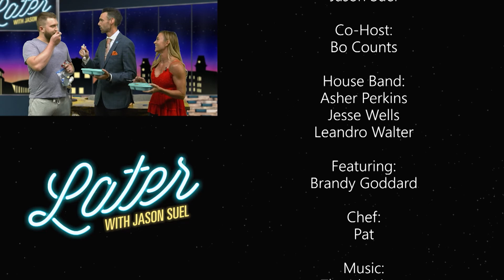Later with Jason Suel [Season 10 - Episode 02]